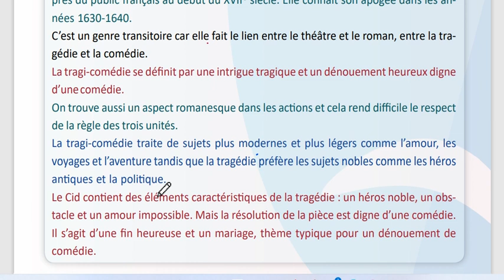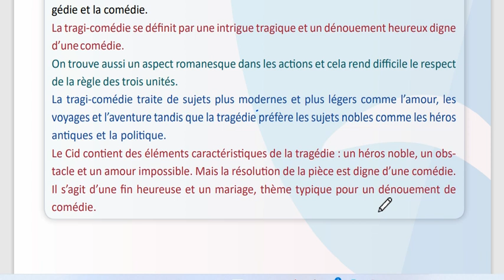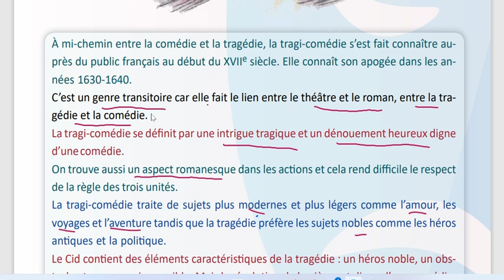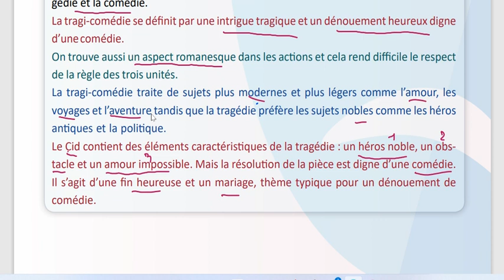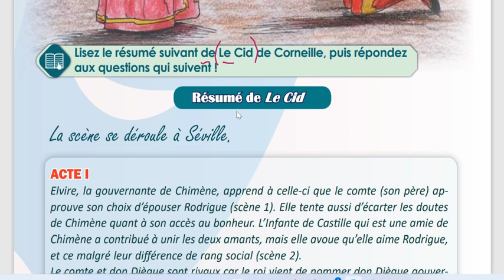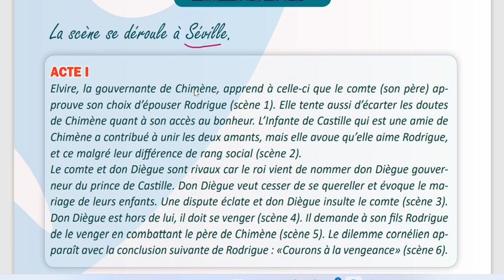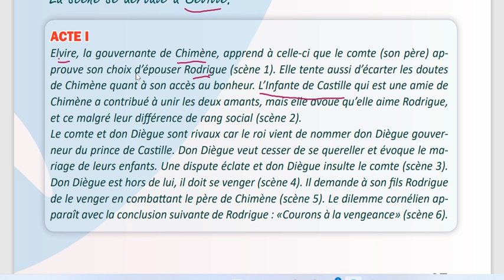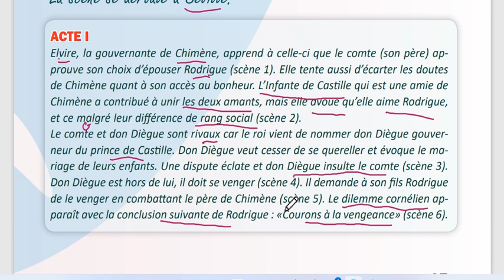الدرس الثاني القسم الرابع بكالوريا ادبي منهاج حديث التراجيديا صفحة 24 25مدام مها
حقوق الكتاب هي للجمهورية العربية السورية وما اقوم به هو عمل انساني تضامني دون الخروج عنه او تغيير معاييره او نسب ملكيتع او الاتجار به